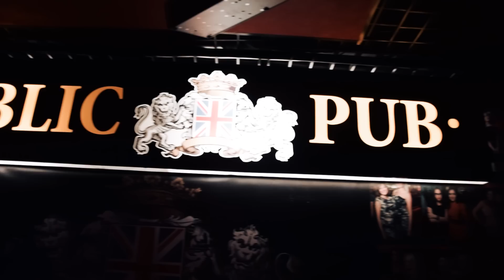Посвят ЧГСХА 2016